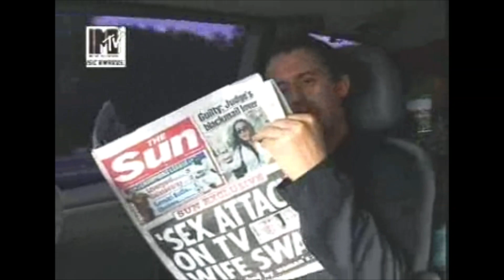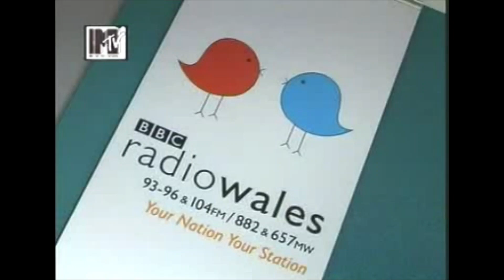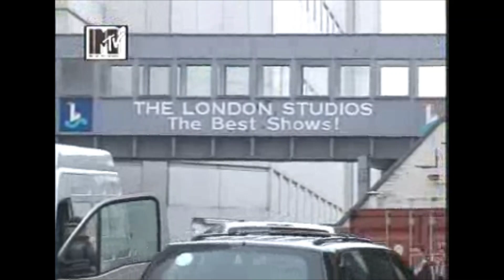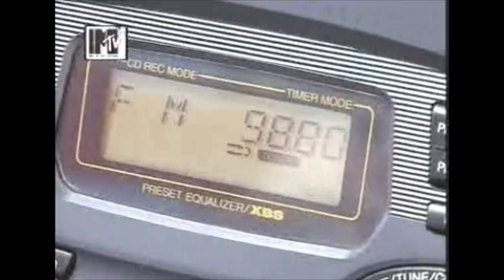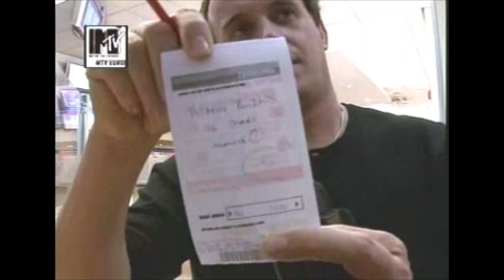Totally Boyband (Episode 07)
Bradley McIntosh (S Club 7), Dane Bowers (Another Level), Jimmy Constable (911), and Danny Wood (New Kids On The Block), team up with MTV for "Totally Boyband" where the former popstars attempt to regain their former fame by regrouping into a new band called Upper Street.

The eight-part documentary follows the group whilst preparing for the release of their debut single "The One".